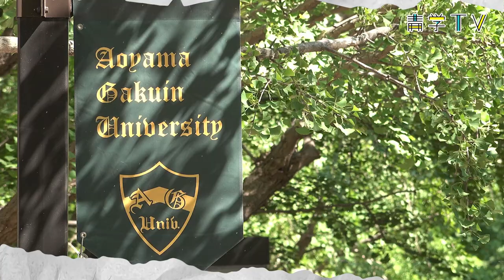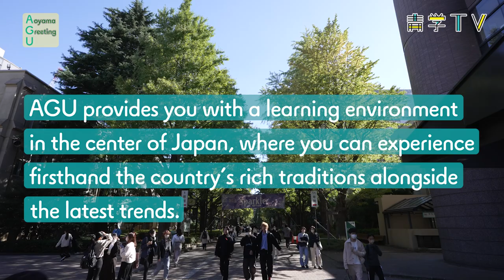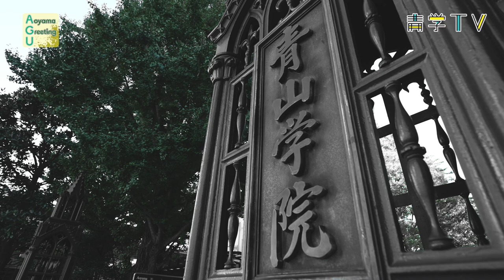Aoyama Greeting U！｜Support for International Students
Aoyama Gakuin University resumed the full-scale acceptance of international students in 2022.
AGU provides you with a learning environment in the center of Japan, where you can experience firsthand the country’s rich traditions alongside the latest trends.
This video will familiarize you with AGU’s support systems for international students and give you an idea of the learning experiences available to you at the University.
AGU looks forward to welcoming you and many other international students from all around the world!